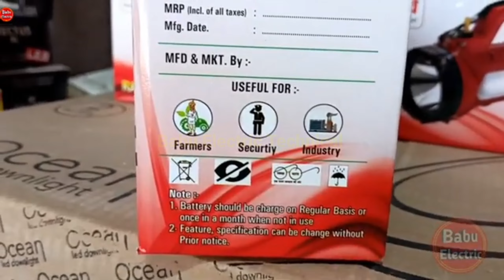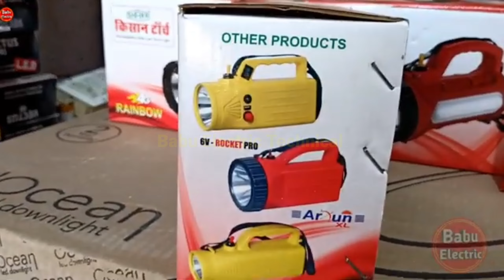5G नेटवर्क वाली टॉर्च 😱 | best torch light | kisan torch light | andslight led torch light wholesel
5G नेटवर्क वाली टॉर्च 😱 | best torch light | kisan torch light | andslight led torch light |

√ Best Kisan Torch -

√ Mobile Charge torch -

√ Best Torch Light Adpater -

cover topic:-

kisan torch,
all torch,
babu electric,
andlight torch,
kisan torch light,
kisan torch shabhi modal,
ibell torch unboxing,